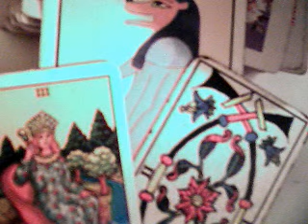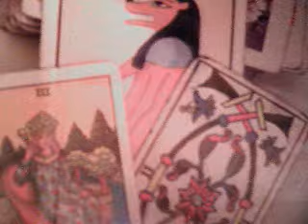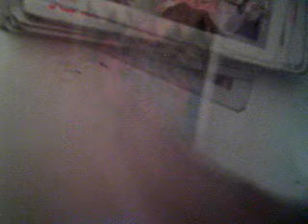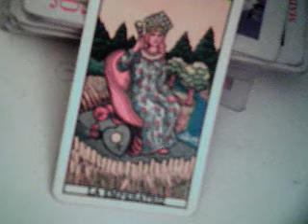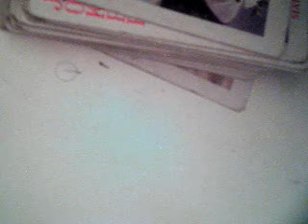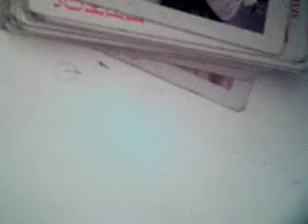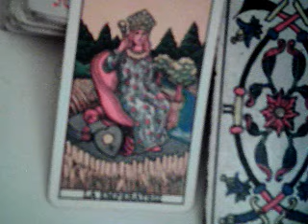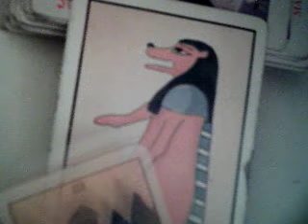Leo 16 al 31 marzo 2017 amor solteros / gana dinero